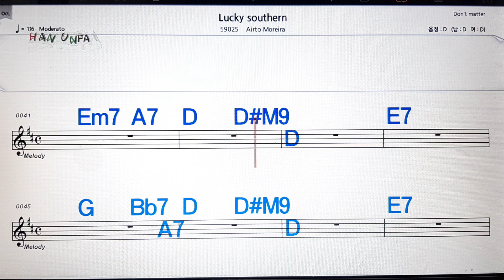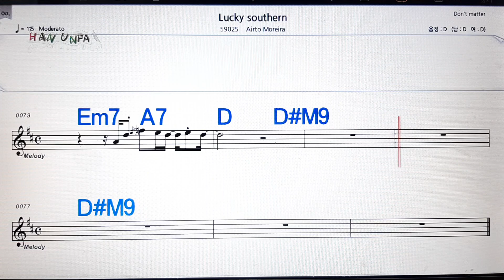Lucky southern/Airto moreira💋노래방, 가라오케,코드 큰 악보, 반주, 가사, , 💖Karaoke, Sheet Music, Chord, MR